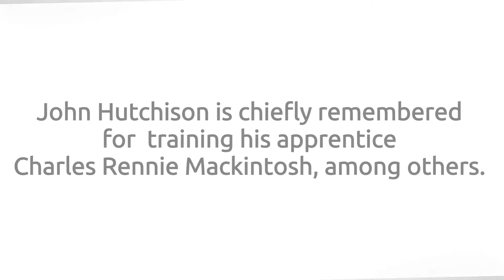Paisley: 7 Corsebar drive, Corsebar, Paisley.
Another lovely house from Paisley architect John Hutchison - ARIBA (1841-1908).
7 Corsebar drive, Corsebar, Paisley, and built in 1904.
John Hutchison is chiefly remembered not just for his own architectural work of which this house has many features, but also in his training and influencing of Charles Rennie Mackintosh, among others of note.
I would like to thank the owners of this house, Fiona and Ian Broadhead for such a warm welcome to their home.
A lovely house and I am sure you will agree, a lovely and much-loved home.
Michael McCallum .